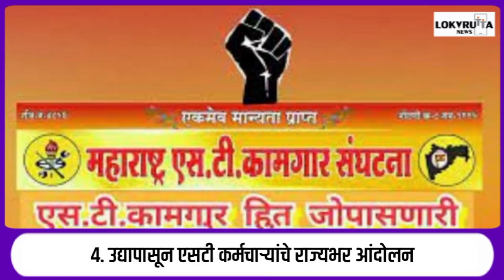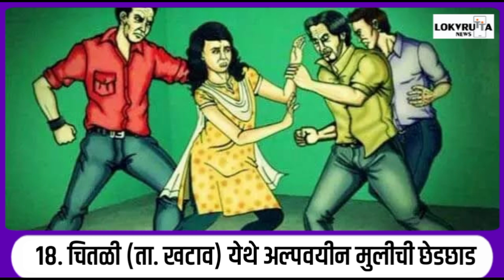आजचे लोकवृत्त, दि 02 सप्टेंबर 2024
आजचे लोकवृत्त आजच्या ठळक बातम्या दि. 02 सप्टेंबर 2024

साताऱ्यातील जनतेचा नीडर आवाज... सातारा शहर आणि परिसरातील परिपूर्ण वेब न्यूज चॅनल... चालू घडामोडी, राजकीय, प्रशासकीय व इतर बातम्यांसाठी 'लोकवृत्त न्यूज' ला फॉलो करा.

चॅनेल संपर्क क्रमांक - 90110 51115

📍 *Lokvrutta News.*

1. WhatsApp Channel

2. Facebook

3. Instagram

4. You Tube

5. X